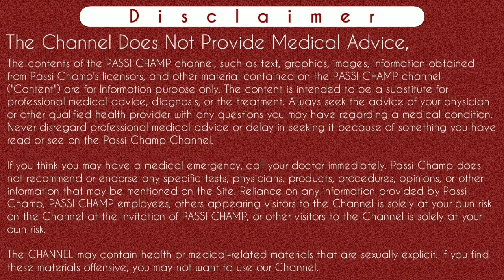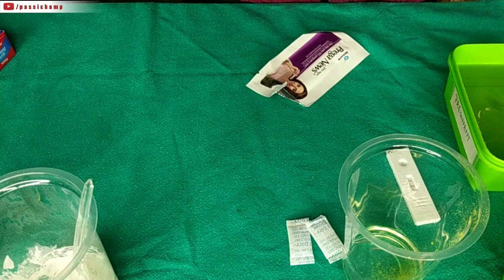live pregnancy test | homemade pregnancy test with sugar, salt, vinegar, toothpaste, shampoo se test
live pregnancy test | homemade pregnancy test with sugar, salt, vinegar, toothpaste, shampoo & bleaching powder se pregnancy test in hindi - methods works or not by passichamp

Hi guys.
In this video we will see how's home made pregnancy test with sugar done. Also homemade pregnancy test with salt, vinegar, toothpaste (colgate), shampoo, bleaching powder are done . Are sugar pregnancy test are accurate or not. Are salt pregnancy test is fake ? Are toothpaste pregnancy test shows accurate result ? You will got your answers in this video. Salt, sugar, toothpaste, shampoo, vinegar, bleaching positive test how's looks like. You will see in this video.
Toh aap video ko dekhe kyuki bahot hi simple tarike se btaya hai ki ghar par pregnancy test krne ka trika kya hai jaise namak se pregnancy test kaise kre, chini se pregnancy test kaise kare, vinegar se ghar par peshab se pregnancy test kaise kare, colgate se pregnancy test kaise kare matlab bina pregnancy test kit pregnancy test kaise kare.
Thanks..

Instagram.com/passichamp
Facebook.com/passichamp
Linkedin.com/passichamp
YouTube.com/passichamp

Time-Stamp:-
00:00 | Intro
00:12 | what I explained regarding live homemade pregnancy test
02:28 | live pregnancy test with preganews
03:31 | positive result of preganews test card
03:52 | namak se pregnancy test
05:25 | Homemade pregnancy test with salt result
05:36 | chini se pregnancy test
06:28 | Homemade pregnancy test with sugar result
07:47 | toothpaste se pregnancy test
08:55 | Colgate se pregnancy test karne par result
10:06 | vinegar se pregnancy test
10:41 | vinegar pregnancy test results
11:05 | bleaching powder se pregnancy test
12:18 | pregnancy test by bleaching powder result
12:57 | shampoo se pregnancy test
14:05 | homemade shampoo pregnancy test result